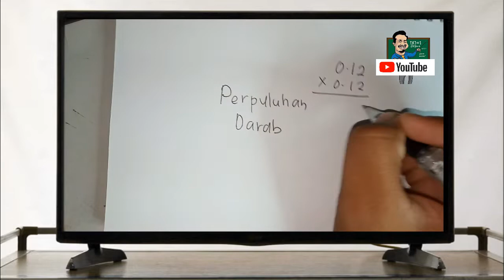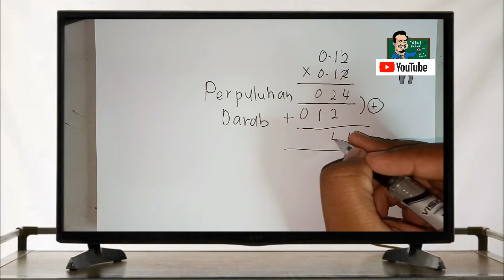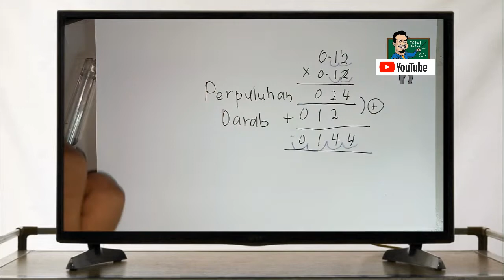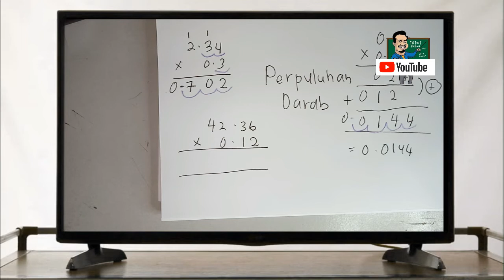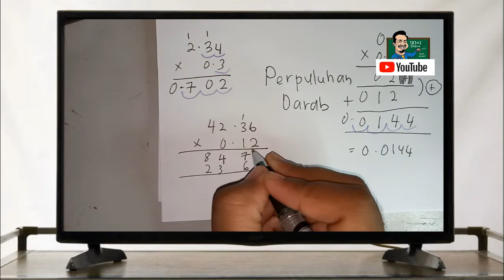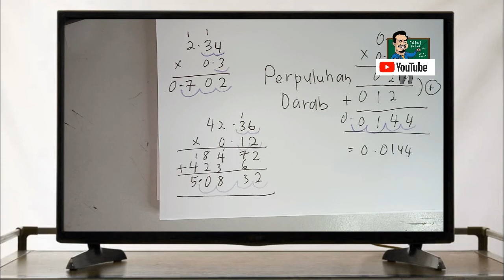Perpuluhan Darab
Cara penyelesaian Perpuluhan dalam operasi darab.